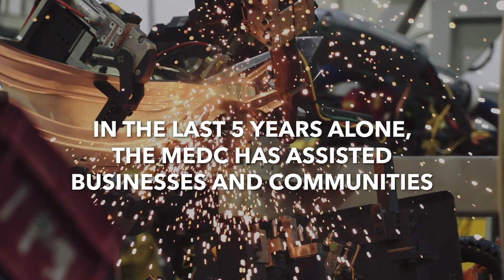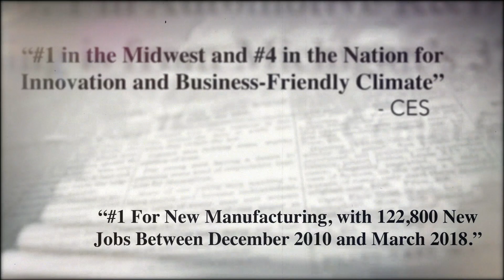20 Years of Investment | Michigan Economic Development Corporation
Thank you for investing in Michigan with us for the last 20 years.

While the MEDC’s programs and initiatives have evolved over time, one thing has remained consistent: a steadfast dedication to seeing Michigan’s people and places thrive. On behalf of the MEDC staff, thank you for joining us on this exhilarating and rewarding ride so far; we can’t wait to see what adventures and opportunities await us in the next 20 years and beyond.